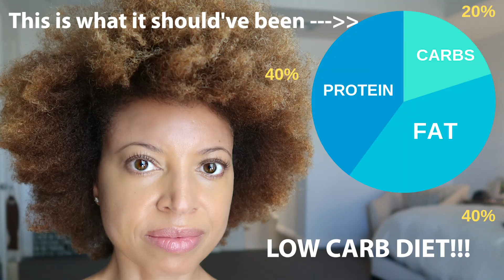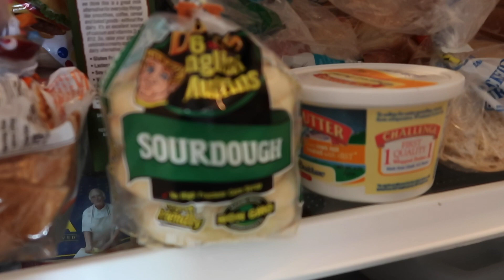Fasting In The Midst Of Chaos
I am exhausted already.  Fasting in the midst of chaos can sometimes be impossible as a caregiver and full time executive.  I share my frustrations and some interesting things I learned for the positive along the way.  It's venting time!
Thanks for joining the journey and remember caregiving begins with YOU!

Stop by Six Miles To Supper where I was interviewed about Intermittent Fasting! Kayla is a great host and Youtuber that will inspire!

Check Out An Interview with A Healthy Alternative Channel - Host Chris is a dynamic content creator in all things Fasting!

CATCH ME IF YOU CAN!